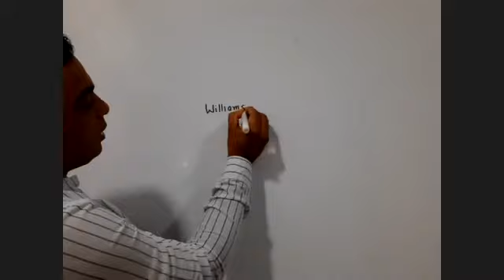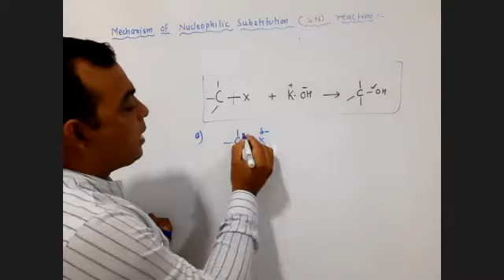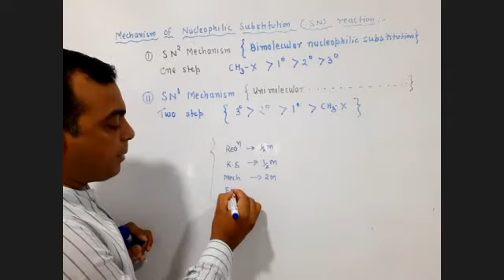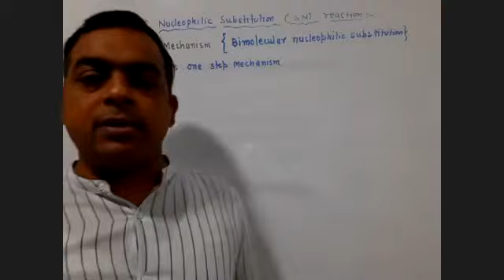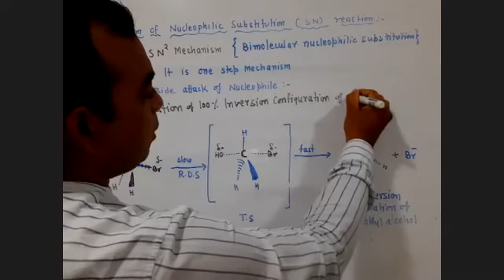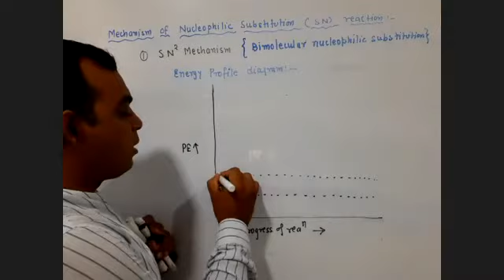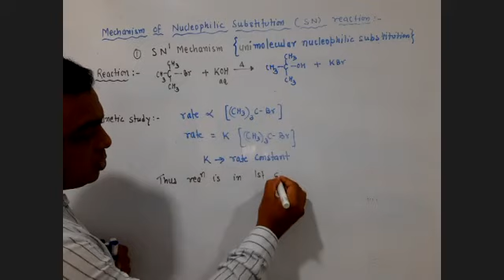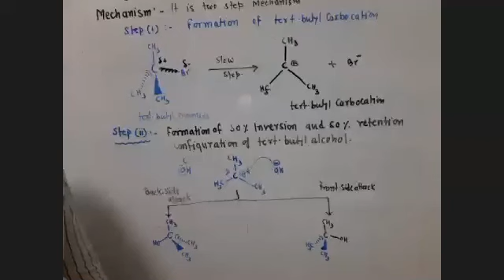8/June/2021 Morning Halogen derivatives